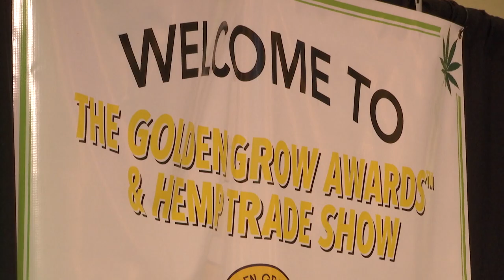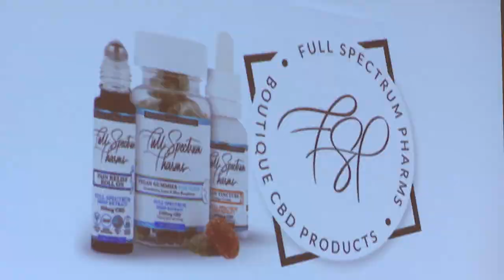3rd annual Hemp, CBD, and CBG Trade Show, Golden Grow Awards held at Ashland Hills Hotel